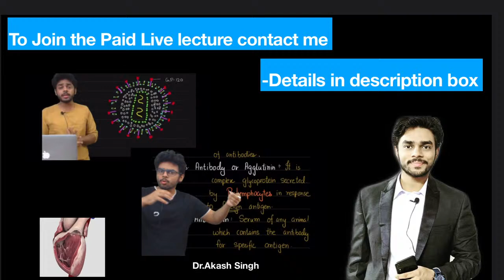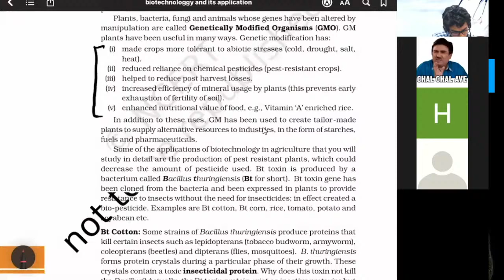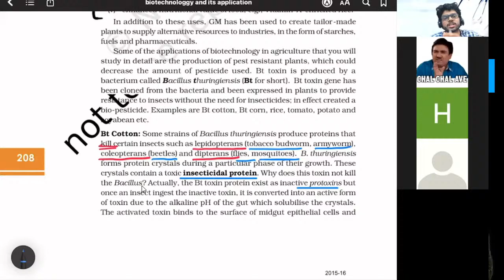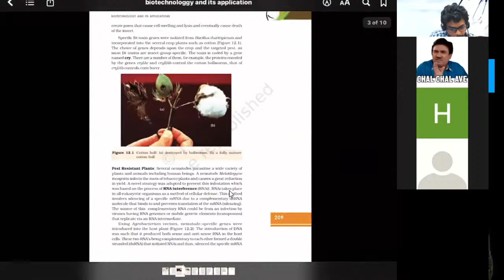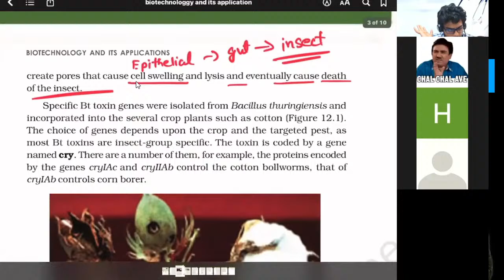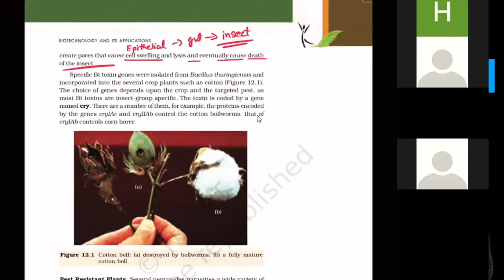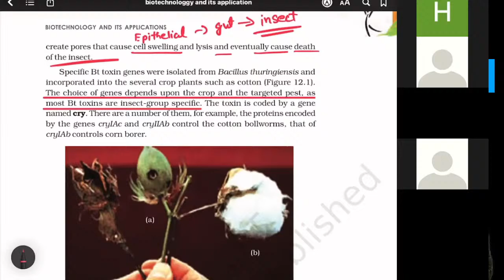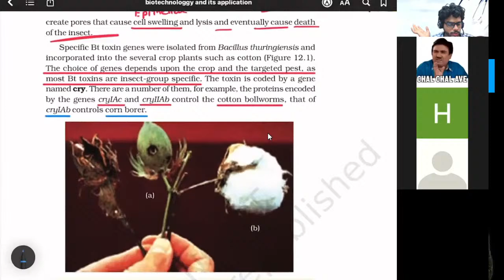Biotechnology and application Lecture 2 by dr.akash singh Akash Singh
you can send your doubts with snaps on Instagram.